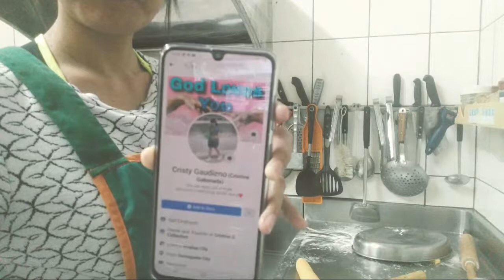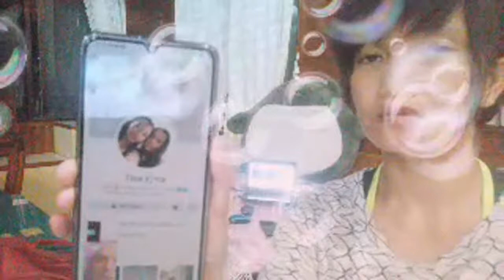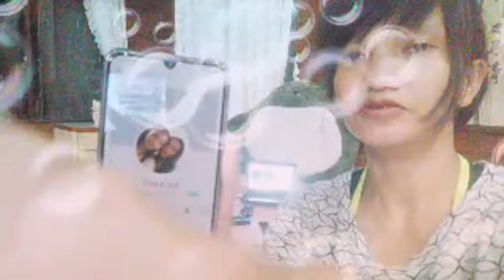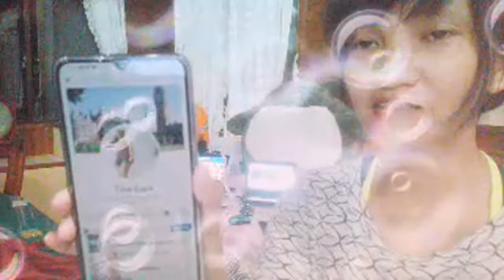LET'S COOK STEAM BREAD | LIVE |CG Blog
ABOUT MY JOURNEY,COOKING IDEAS AND MY PETS

Maraming salamat.

Lab you all mga kababayan

May our GOD bless us all.